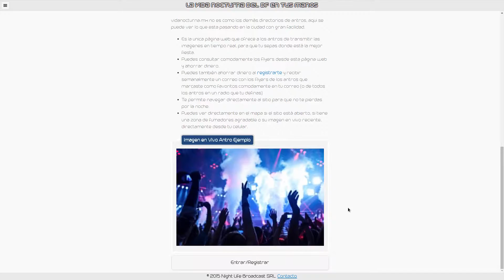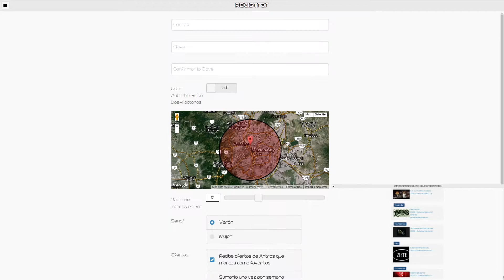vidanocturna.mx - The Bronx (Cibeles/Insurgentes Sur)